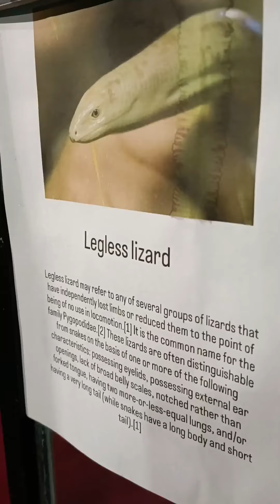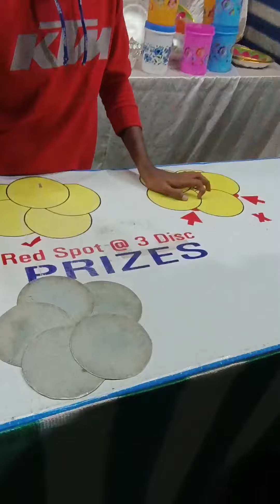Pets Exhibition Full Video